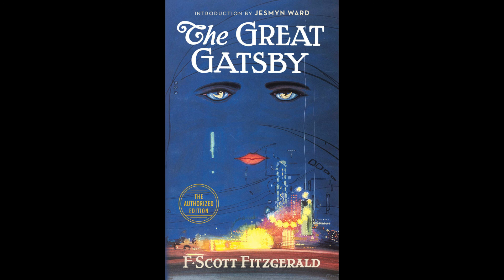The Great Gatsby (Yousef Elaraby, Adnan Khalil, Mostafa Soliman